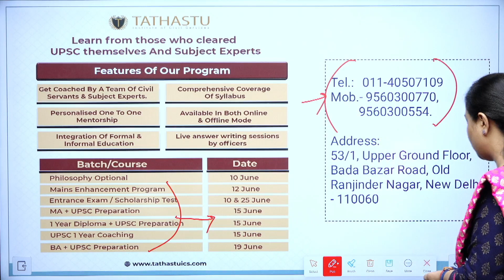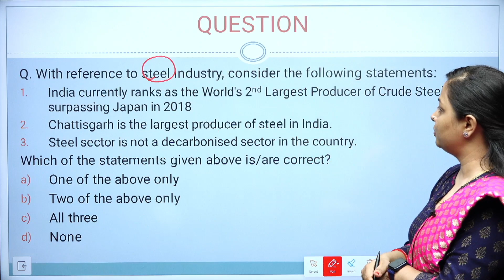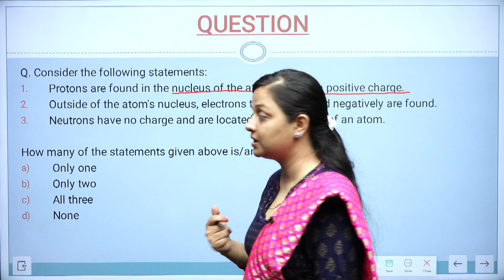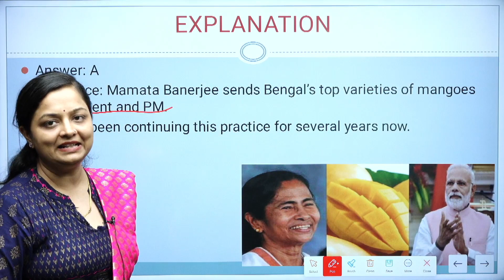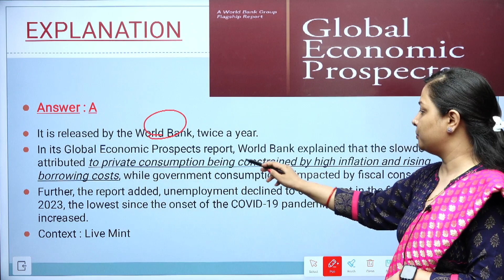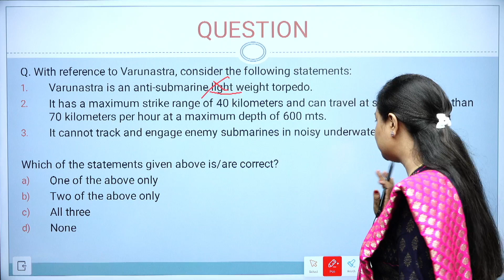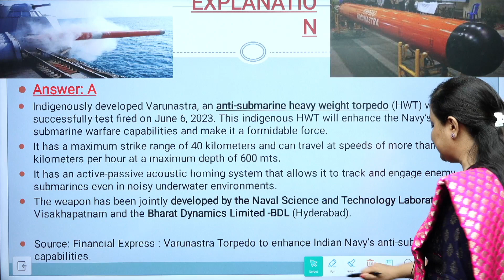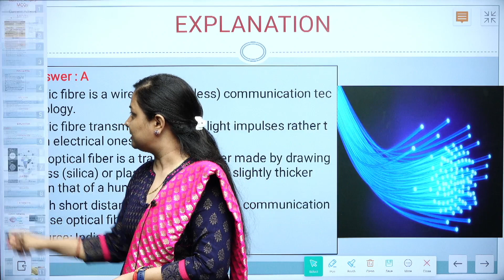Daily Current Affairs Important MCQ`s || 08th June 2023 | Khushboo Ma'am || UPSC 2024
08 June Current Affairs Today | June Current Affairs for UPSC By- Khushboo Ma’am

🌟 Philosophy Optional course by Dr. Tanu Jain Ma'am, starting on 23 June.

🌟 Diploma in Administration + UPSC Coaching Course, starting on 26 June.

🌟 Scholarship test and entrance on 25 June.

Let's clear UPSC with Tathastu! 📚🌟